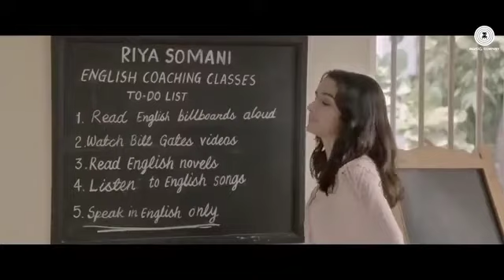July 4, 2022